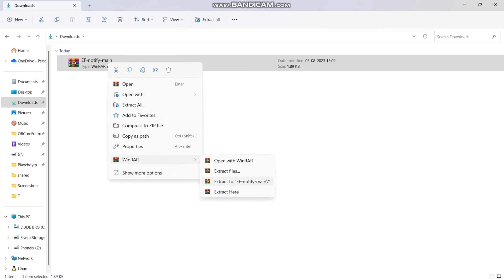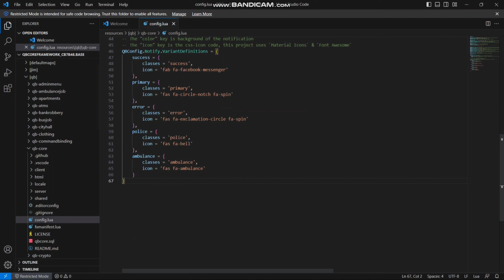NEW *QB-Core*NOTIFY SYSTEM || FREE SCRIPT|| AFK DEVELOPMENT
In this video, we are excited to present to you the brand new QB-Core Notify System, developed by AFK Development.

If you're a gamer or a developer looking to enhance your gaming experience, this free script is a game-changer! The QB-Core Notify System allows you to implement a notification system into your game, making it easier than ever to keep your players informed and engaged.

With this script, you can send notifications to players about important events, updates, promotions, or any other information you want to share. The QB-Core Notify System is highly customizable, allowing you to tailor the notifications to fit your game's theme and style.

Whether you're a beginner or an experienced developer, this script is user-friendly and easy to integrate into your game. AFK Development has put in a lot of effort to ensure that this script is efficient, reliable, and bug-free.

Join us in this video as we walk you through the installation process and demonstrate the various features of the QB-Core Notify System. We'll show you how to set up and customize notifications, as well as provide tips and tricks to optimize your gaming experience.

Don't miss out on this incredible opportunity to enhance your game and keep your players engaged! Download the QB-Core Notify System script for free and take your game to the next level.

Social platform

Ignore Section -:

fivem
qbcore
qbcore framework
fivem script
fivem server
gta 5 mods
no pixel scripts
new qbcore scripts
new qbcore framework
gta
no pixel script
no pixel server
mj development
esx
new qbcore server
manoj jangra
free fivem jobs
mjdevelopment
iammanojjangra
free fivem scripts
fivem development
qbcore server
free fivem mlos
gta v
fivem qbcore
fivem roleplay
fivem scripts